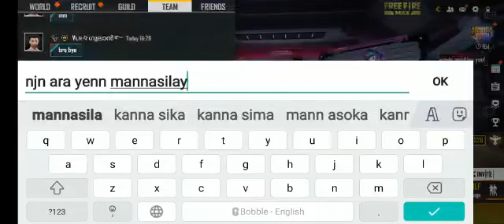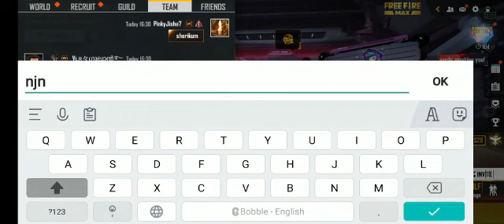prank part 3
Video from Jishnu